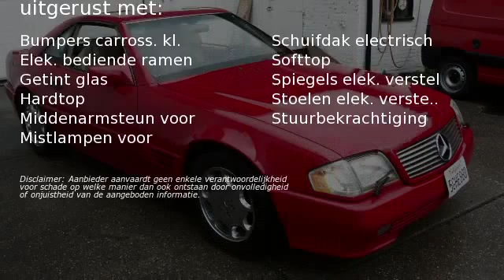Mercedes-Benz SL-Klasse W129/500SL